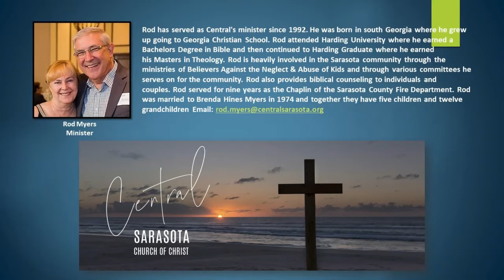Experience of the Gospel: Seeing the Big Picture 6.23.21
Daily living is made more complete when we understand the way this world is wired.